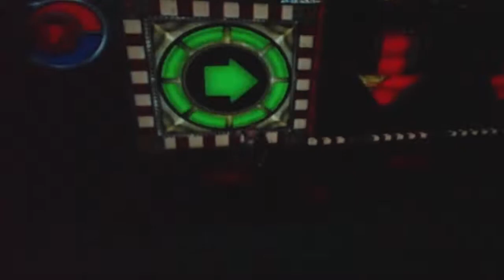Spider-Man 2 Part 10-Quentin Becks Test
This is my let's play of Spider-Man 2, the adaption of Sam Raimis second Spider-Man film. Spider-Man must deal with his new double life as normal Peter Parker and as the famous wall crawler, while dealing with new villains in New York.